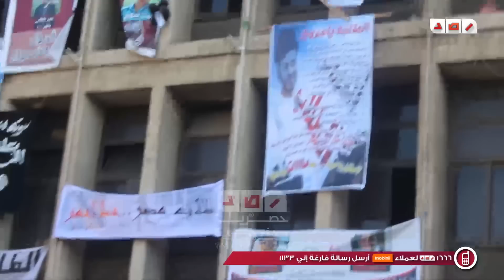رصد |أستشهاد محمد رضا يفجرغضب طلاب جامعة القاهرة